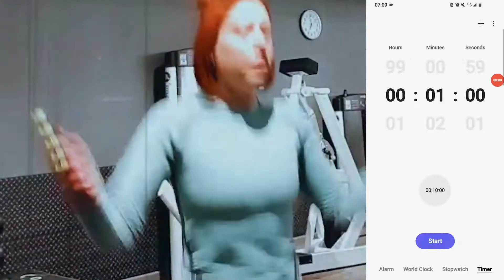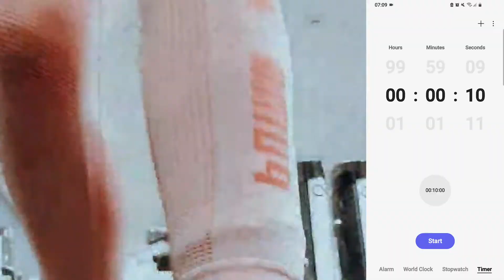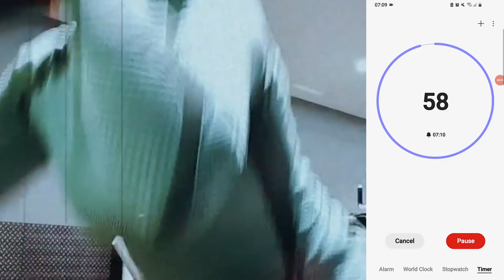Magomed Ankalaev v Thiago Santos | UFC fight night | Two fights in two weeks for Terrance McKinney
How much time should fighters leave between fights, not only to set themselves up for a win, but to protect their health and secure a long career?

Terrance McKinney is on a tear at the moment, and - as a young fighter - looking to accelerate his career by taking a short notice fight just two weeks after his last appearance in the Octagon.

Let’s take a look at a short history of short turnarounds and decide whether this is a smart business move or setting McKinney up for failure.

magomed ankalaev,
thiago santos,
ufc fight night,
ufc,
drew dober,
terrance mckinney,
mma,
fight night,
ufc fight card,
conor mcgregor,
khabib nurmagomedov,
Jon jones,
dustin poirier,
Israel adesanya,
ufc 264,
tyron woodley,
khabib,
francis ngannou,
ufc tonight,
Anderson silva,
dana white,
mcgregor fight,
ufc 267,
rose namajunas,
khamzat chimaev,

[intro / title]

Recovered drug addict
Son of a former gang member
Died twice
Tasered by police

What a story, and we haven’t even got to his fighting career yet.

Terrance McKinney has certainly given MMA fans something to talk about, inside and outside of the Octagon.

Fastest knockout in lightweight history [show]
Five first round finishes in last five fights [show]
In one fight, he broke his leg a la Chris Weidman and Anderson Silva and still went on to score a takedown after that…that’s, well, that’s gross. Leg all flopping around and shit.
12 and 3 professional career
A decent split of knockout and submission wins, showcasing a rounded skillset

[conditioning clip then training footage - conditioning upper body for power (mentioned working on strength for punching:
skipping
Weighted punches
Resistance punches
Med ball throw from back
Med ball squats
Explosive push ups
Med ball chops]

And now, a two-week turnaround, submitting Ziam at UFC Vegas 49 and coming back this weekend to face the formidable Drew Dober at short notice

We’ll talk about this fight in a bit more detail at the end, but this video is a look into my crystal ball to see if such a short turnaround is a smart move for McKinney, based on the similar actions of other fighters.

There is no denying the willingness to take fights on short notice is something that can move careers along. If you want to impress the big boss, you’ve got to prove you’ll do anything for the organisation. Anything. They literally want your blood, sweat, tears, soul, first born. Give it all up for D-White.

And there are other benefits as well. As Beneil Dariush says, training is all well and good, but the best experience you can get is by stepping in the Octagon. He acknowledges that back-to-back training camps are tough on the body and on the mind, but when it comes to sharpening your weapons, it cannot be matched.

And staying active also gets you used to the nerves, the stress, the bright lights. You can’t get that anywhere else. But there is a difference between staying active and putting your health at risk by taking multiple fights, one after the other.

Of course, there’s a chance to really make a name for yourself, cause an upset, jump up the leagues quicker, and even put yourself in a prime position by fighting someone more advanced than you at the opportune moment - when they haven’t been preparing for your style.

And coming off a full camp, admittedly for someone else, is better than taking a short notice fight with no camp. You’re in decent shape, you’re sharp, you’re conditioned, there’s no hint of ring rust.

And the biggest benefit is double payday, of course. In fact, as you’re saving the organisation’s butt from having to cancel a fight, you may even be able to squeeze out a few more pennies.

All this stuff is all well and good, but it’s mostly a benefit if you win. So, shall we take a look at just how likely that is, according to the history books?